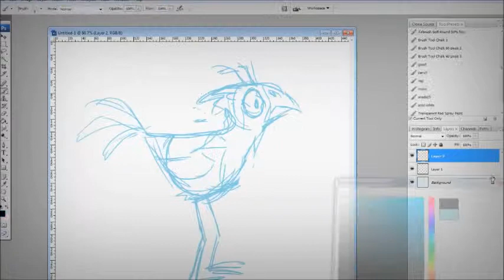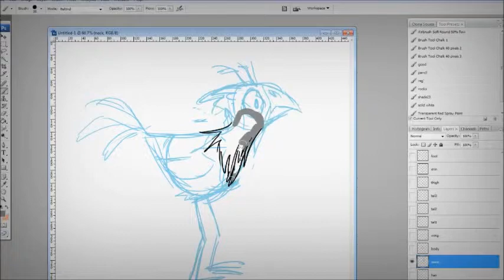Don't Starve_ A Moderately Friendly Update